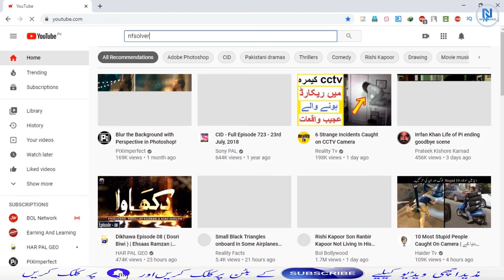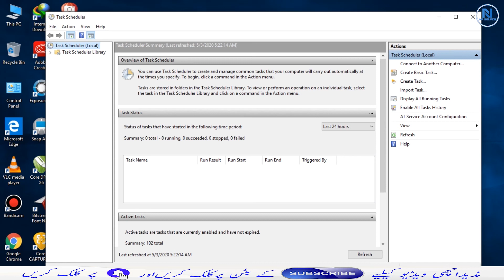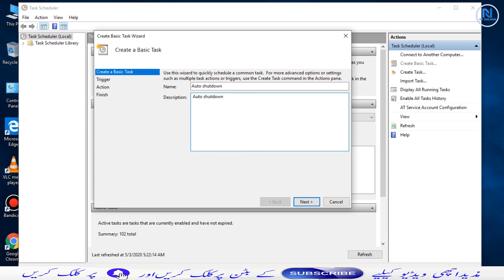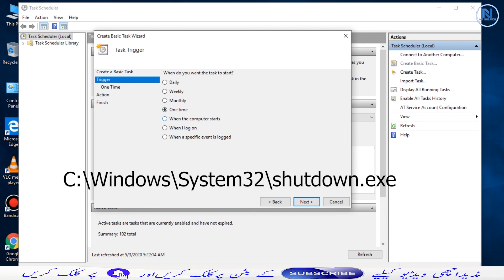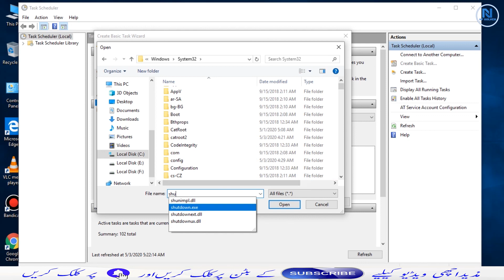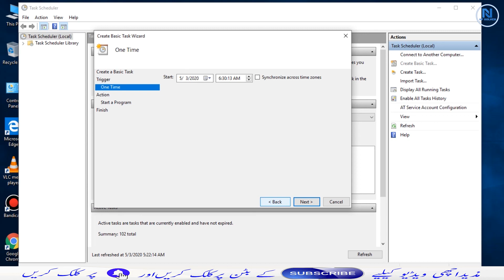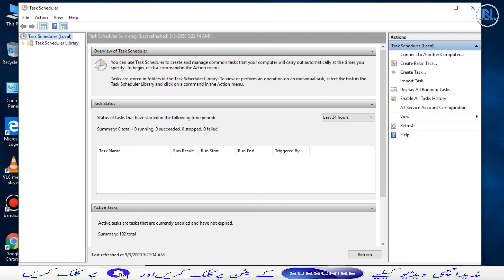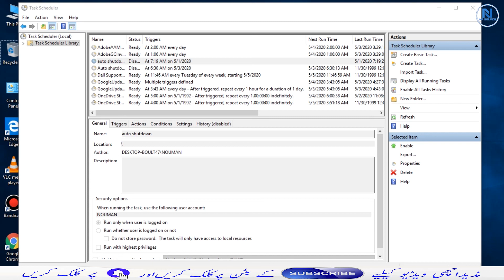How to Set PC Auto shutdown timer in Windows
This video shows you, How to schedule automatic shutdown in windows 10 using task scheduler. To achieve this we use windows 10 inbuild feature, as well as we don't use any third party software, thank you.